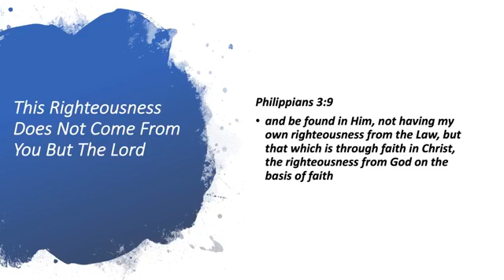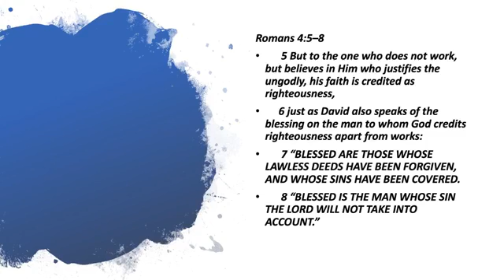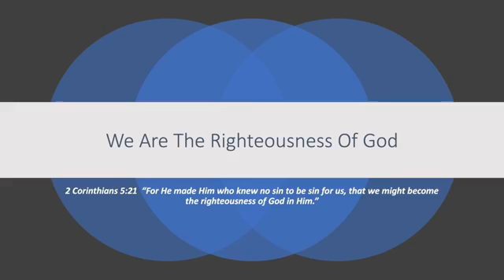05/03/20 - We are the righteousness of God - Pastor Dominick Avello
05/03/20 - We are the righteousness of God - Pastor Dominick Avello